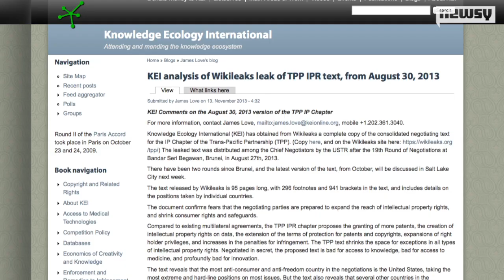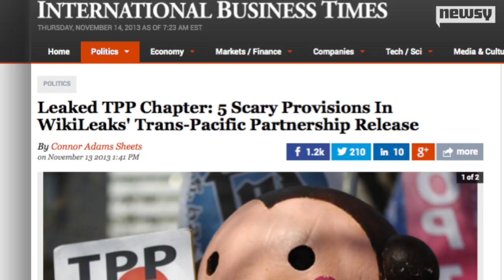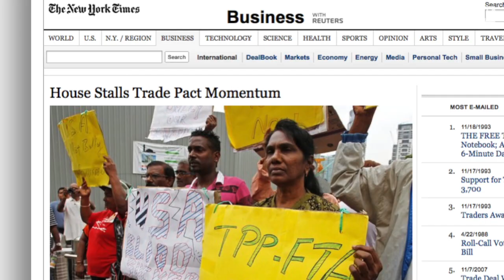WikiLeaks Chimes In On TPP, Internet Freedoms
Wikileaks has released a proposal chapter of the Trans-Pacific Partnership that would slow innovation and limit Internet freedoms if it's adopted.